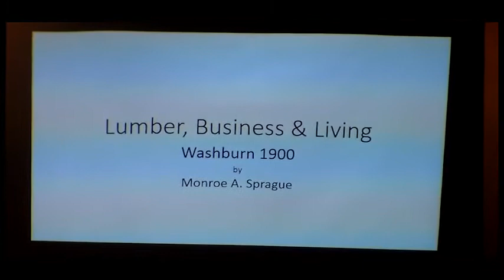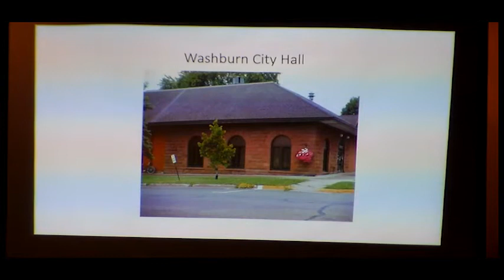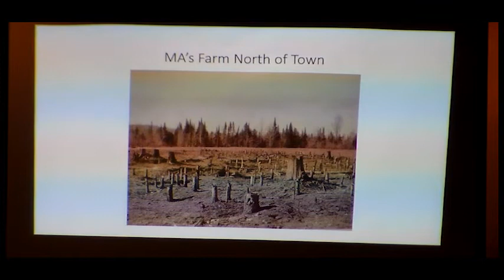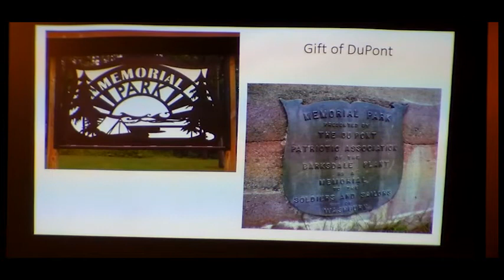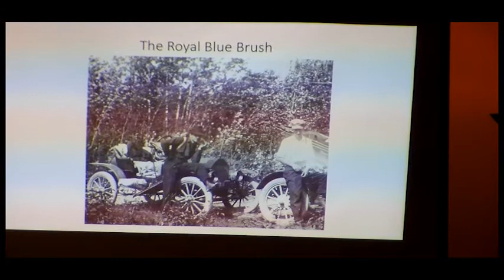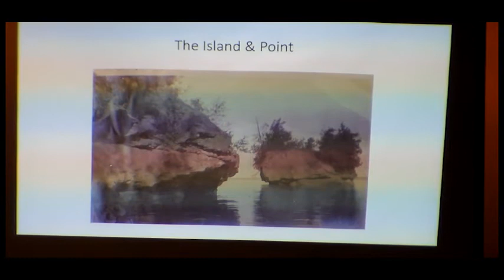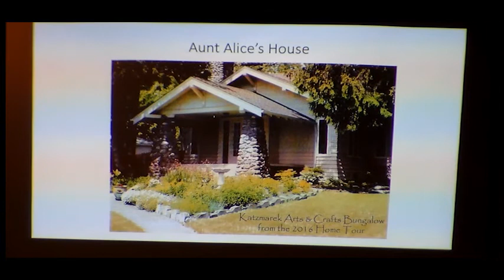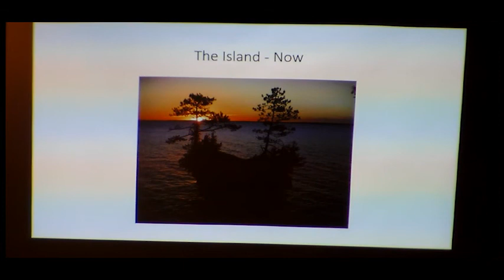Business, Lumber, and Washburn in 1900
Monroe Sprague provides a history on the businesses, lumber industry, and the city of Washburn in 1900 and the changes that occurred and the people who lived during this time of Washburn's history.